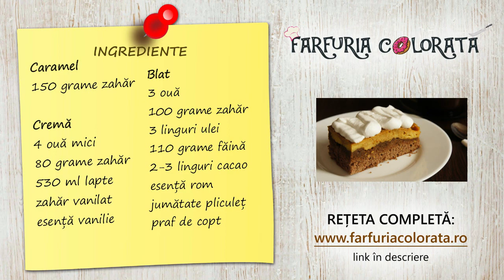Prăjitură chocoflan sau Prăjitură cu zahăr ars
Rețeta de prăjitură Chocoflan se face destul de repejor, cu ingrediente la îndemână și e bună mai ales atunci când aveți prea multe ouă de care vreți să scăpați. Nu e tocmai o prăjitură prietenoasă cu silueta, dar eu zic că o dată la ceva vreme nu strică.